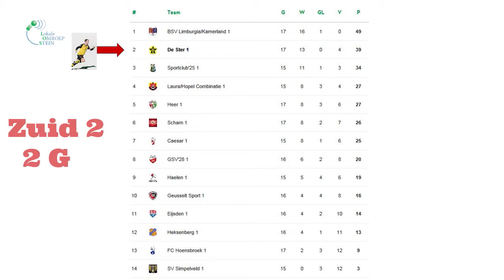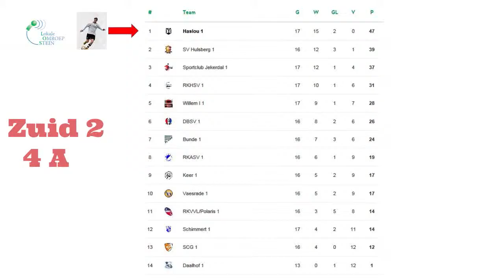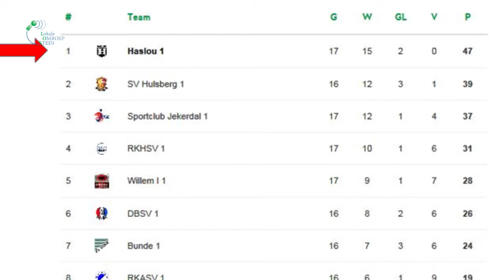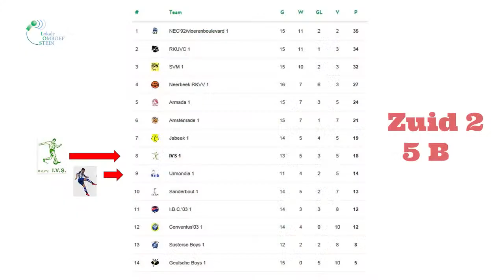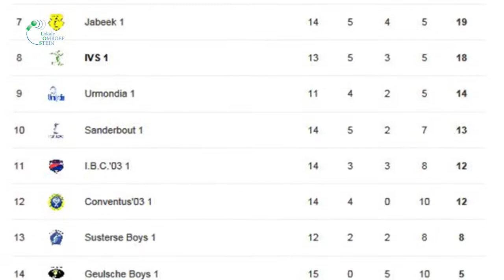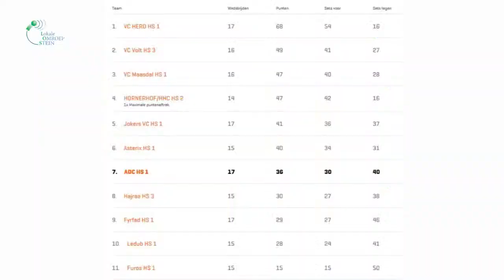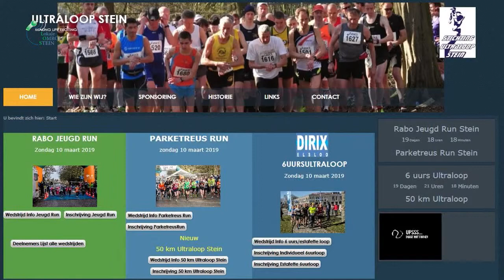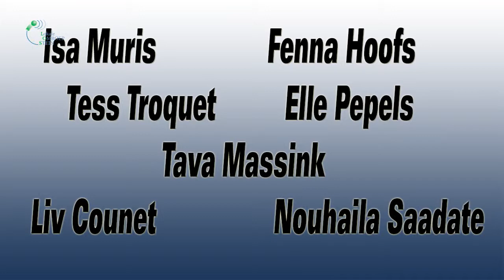117de LOSSport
117de LOSSport met de laatste uitslagen standen en programma's van uw favoriete sporter en of sportteam, deze week een interviewtje met ad interim trainer/coach Jos Saelmans van ADC HS, was uw favoriet er niet bij laat het ons weten via , bent U er wellicht ook bij de volgende keer.